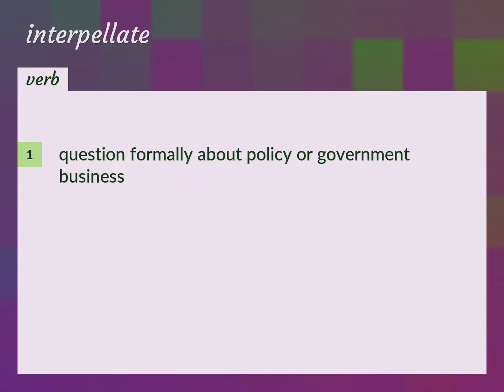Interpellate | meaning of Interpellate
What is INTERPELLATE meaning?